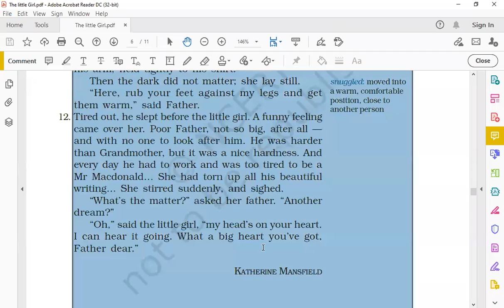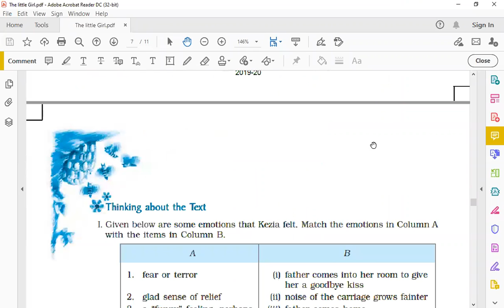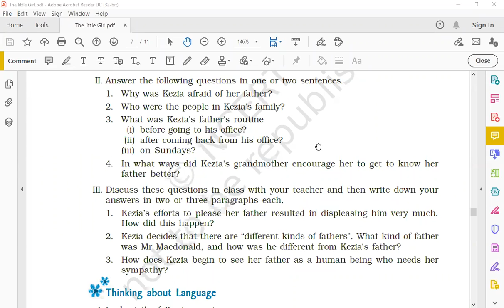IX English Ch-The Little Girl (Part- 4)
IX R / B   16 July, 2021